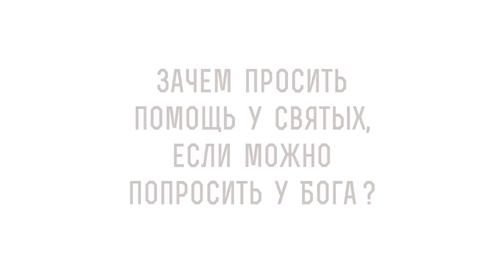Зачем просить помощь у святых, если можно попросить у Бога ? Священник Владислав Береговой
Вместе со священником Владиславом Береговым отвечаем на вопрос - "Зачем просить помощь у святых, если можно попросить у Бога ?" Касаемся следующих тем:

🔸 Обращение к Единому Богу.
🔸 Антихристианские понятия.
🔸 Молитва со святыми угодниками Божьими.
🔸 Присутствие в жизни усопших святых.
🔸 Прямая молитва к Богу.
🔸 Неугодные молитвы.

📜 Читать 1-ое послание к Тимофею ап. Павла глава 2, стих 5 (с толкованиями)